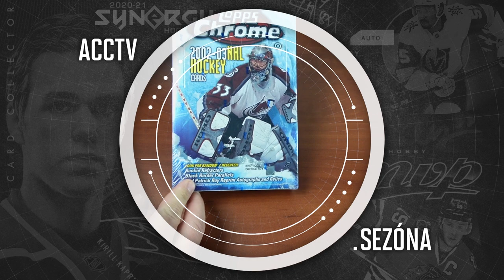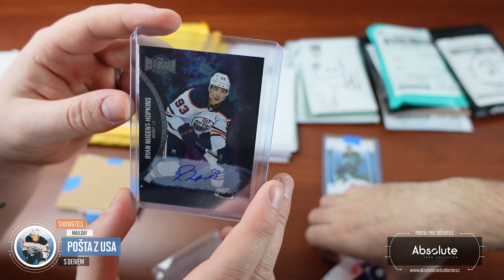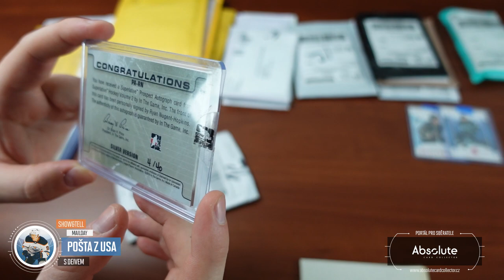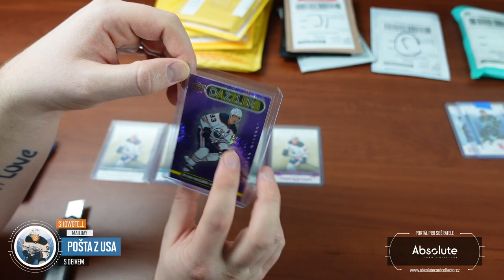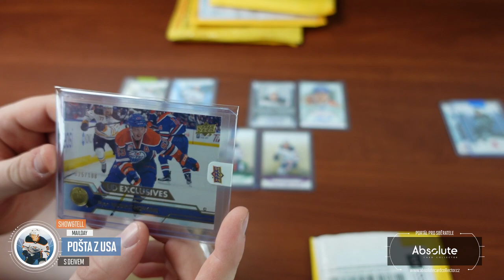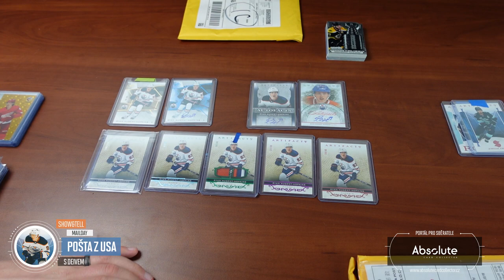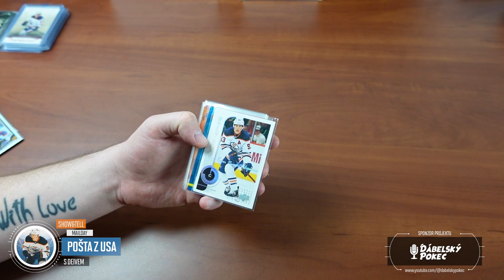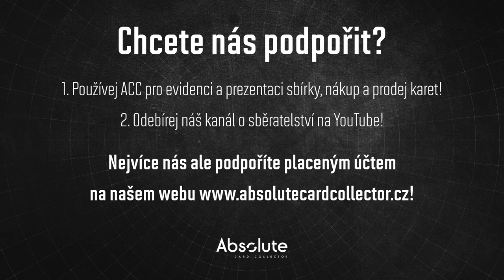Show & Tell: Pošta z USA s Deivem - Ryan Nugent-Hopkins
Dorazil balík ze skladu v USA, kam si posíláme s Davidem obálky. A tentokrát se činil hlavně Deiv. Čeká nás pořádná porce karet Nuge. Vzhledem k tomu, že má Ryan takovou formu a David dnes narozeniny, jde o ideální načasování!

Video jsem chtěl stříhat, ale nakonec jsem to nechal i s našimi "odbornými" poznámkami. Je to takové odlehčené, ale podle mě by byla škoda vás o to ochudit.

Soutěž je v tomto videu až na konci!

Každý měsíc soutěžíme o jeden box! Můžete se účastnit pod jakýmkoliv videem vydaným v daný měsíc. Za každý podmínky splňující komentář pod videi získáte jednu pozici do losování. Tentokrát soutěžíme o box UD Series 2 21/22 Hobby!

Všechny karty k dispozici se postupně objeví na našem webu Řadové karty formou Kup teď a vše ostatní formou aukce! Karty najdete v sekci tržiště! Pro nákup vám stačí FREE účet. Ceny u karet z přeprodeje určují ceny jejich majitelé.

Sponzoři:
SCT -    @sc-tip

Použitá hudba ve videu:

Intro:
ONLAP - Rock Ain't Dead